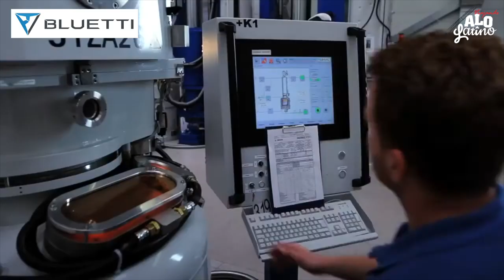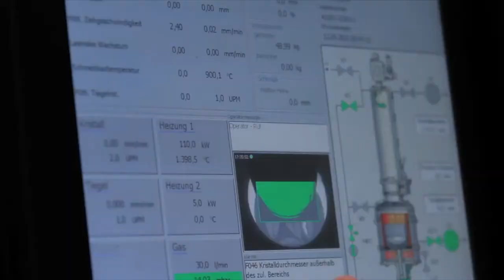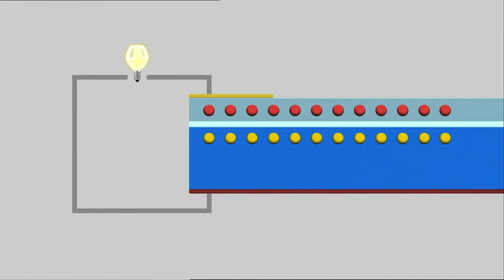☀️Bluetti Panel Solar 200W 🔋 ENERGIA LIMPIA [T2-E10] Viajando a lo Latino - Overland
overland Hoy te traigo todo lo que quieres saber sobre los tipos de paneles solares bluetti solarpanels energy Mucha energia limpia. Paneles Monocristalinos y Paneles Policristalinos, pro y contras, ademas te mostramos un parque nacional justo al lado de Montreal.

Domingos a las 6pm por nuestro canal en youtube @viajandoalolatino y bluetti